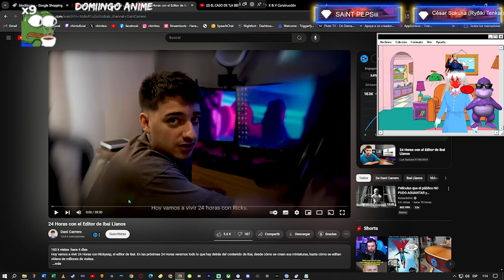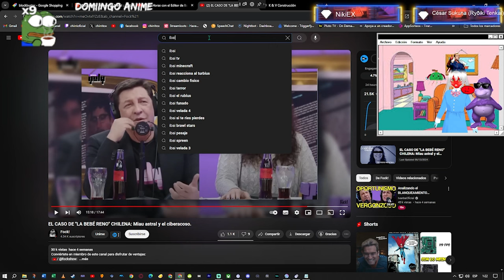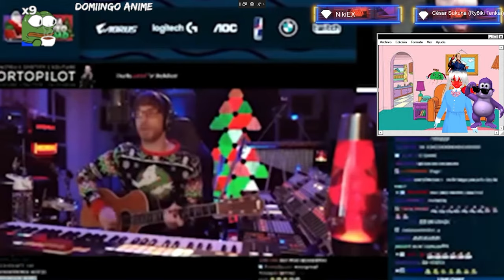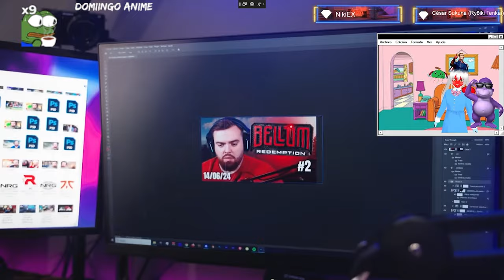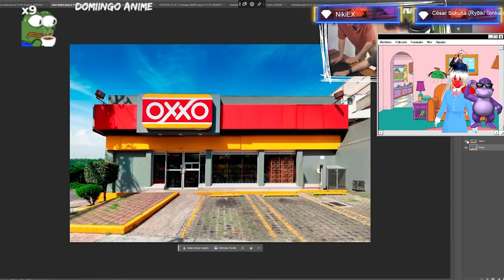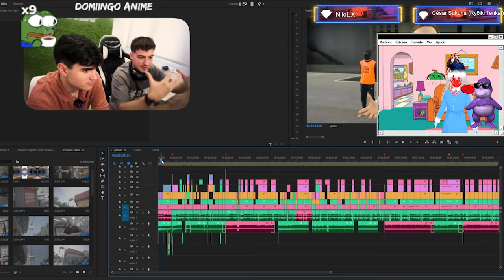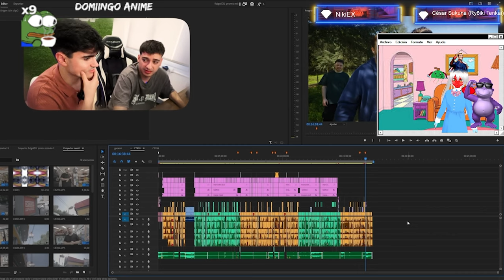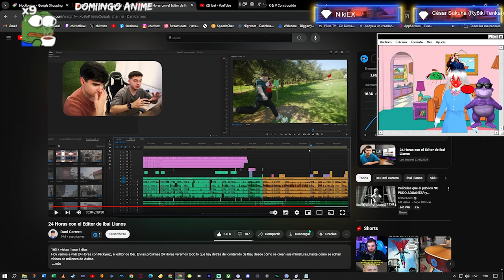increíble como trabaja el editor de ibai Reacción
😍 Donaciones y  aportes 💛:
→  Unete A la comunidad Ultra ⚡: